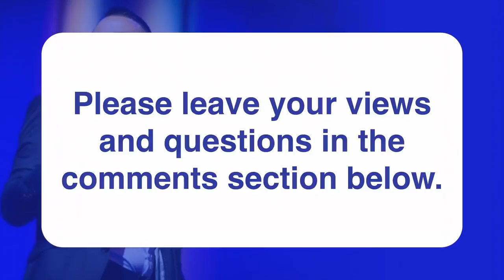How To Cope With Stage Fright When Presenting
Are your current anxiety exercises working before your public presentations?
It is widely reported that a fear of public speaking is experienced by many. In today's video, we ask the question; why do people get stage fright?

According to a recent report, stage fright is in fact a physiological response which goes back as far as caveman! It is suggested that public speaking triggers a 'flight-or-fight' response which causes muscles to tense, digestive systems to shut down, a drop in blood pressure and dilated pupils.

We asked Andy Harrington, a public speaking expert, for his thoughts on the topic. His comments are included within the video itself.

To find out more information about Andy Harrington, Public Speaking News or Jet Set Speaker.